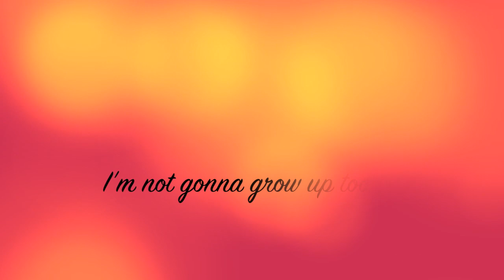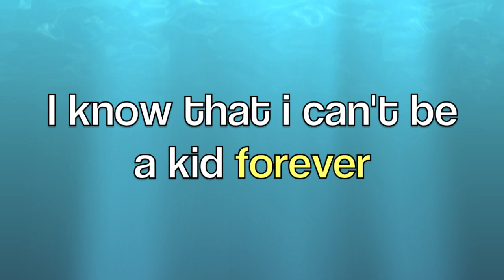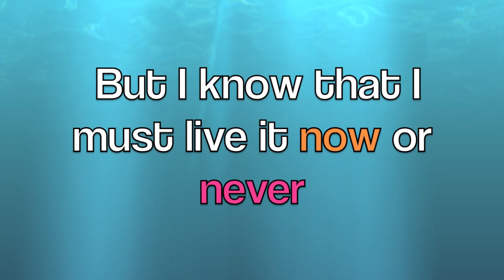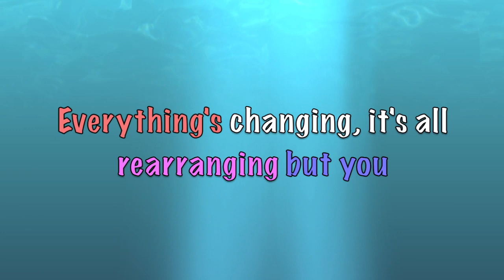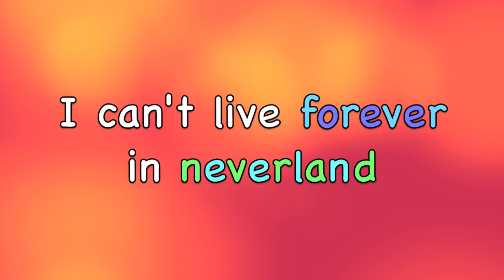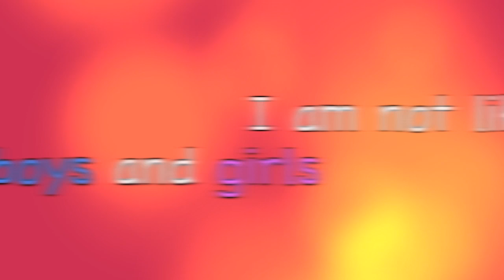Jacqueline Emerson - Peter Pan lyrics (hd)